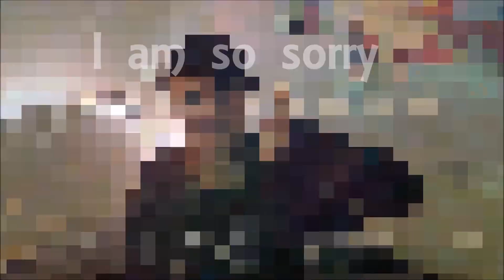Why I Hate Picnic Tables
I am so sorry for this piece of trash, but at least I uploaded something amirite? New videos are coming soon... if i get off my lazy ass.
STALK ME!